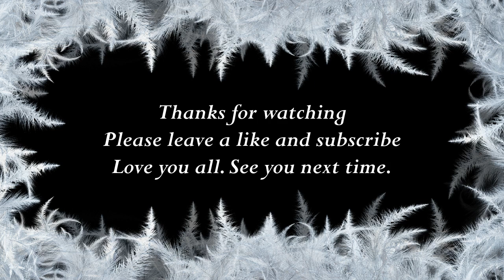How to say Daisy in Serbian